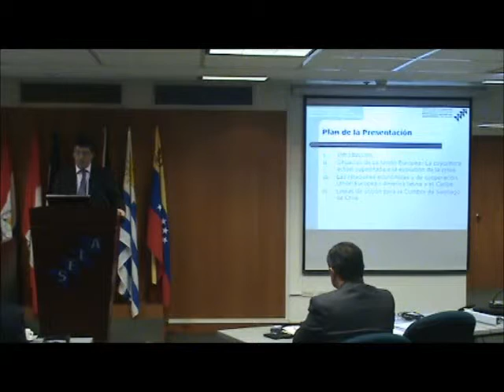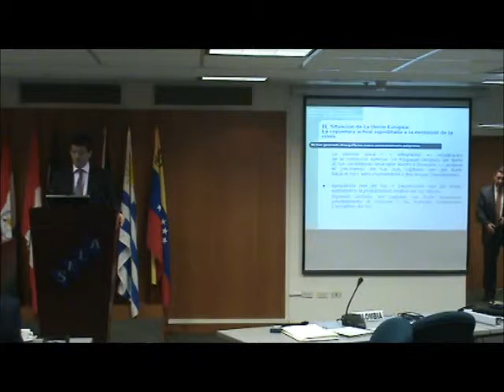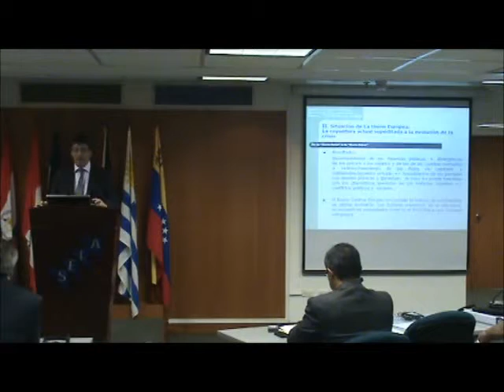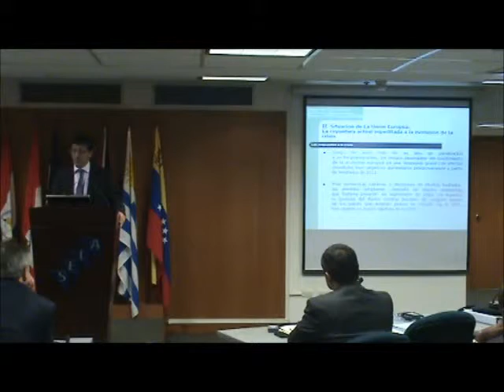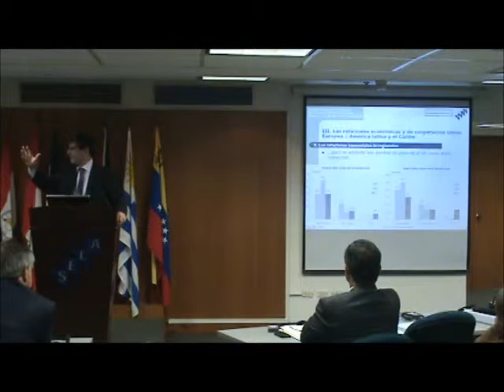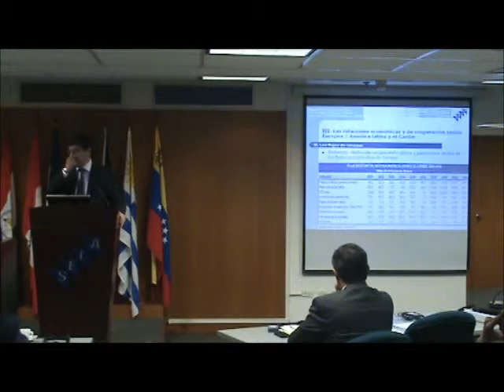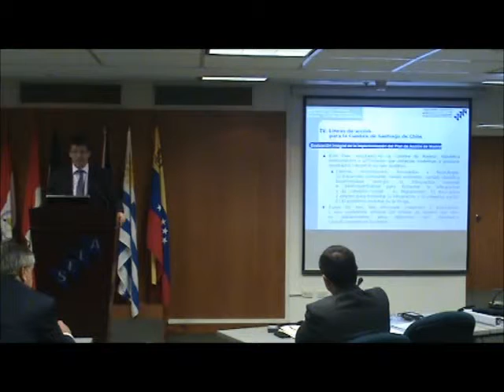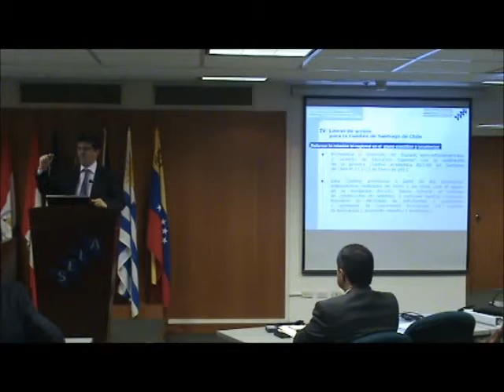Zona Euro Carlos Quenan